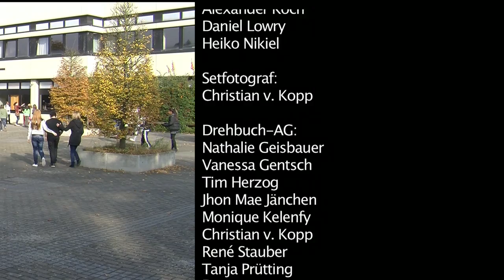"Voll Ernst, ey!", Folge 30, II. Staffel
Kim redet mit Steffi über ihr Mobbing Trauma. Marcel ist nicht vergessen. Nadine versucht Linda auszuquetschen, die verheimlicht irgendetwas Dramatisches. Nächste Folge: 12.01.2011!  Frohe Weihnachten und guten Rutsch!